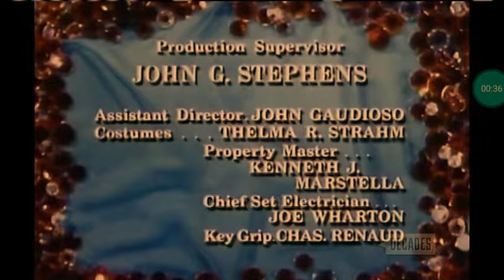Family Affair Closing Credits (October 7, 1968)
From yet again another rerun on Decades. This comes from "A Waltz with Vienna", the 3rd episode of season 3. For Marcus Montgomery's Logo Archive, Jude A, and MsCrystal E.